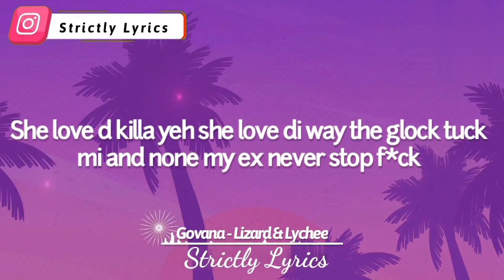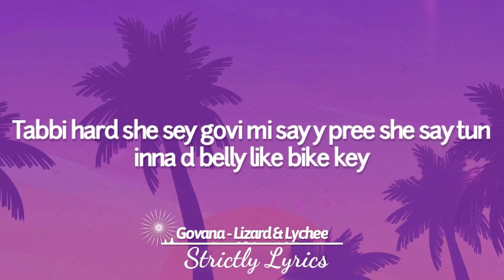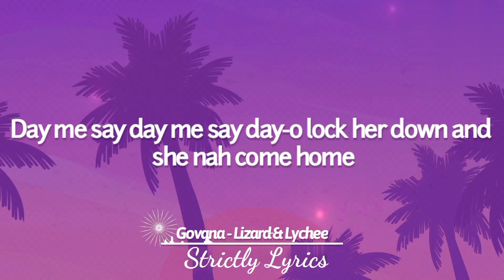Govana Lizard & Lychee Lyrics | Strictly Lyrics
2022 Strictly Lyrics